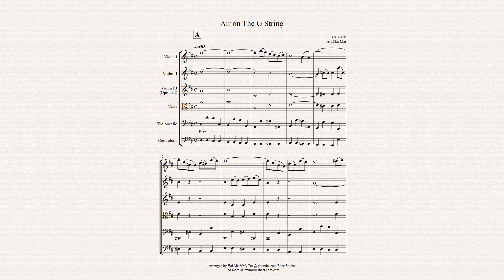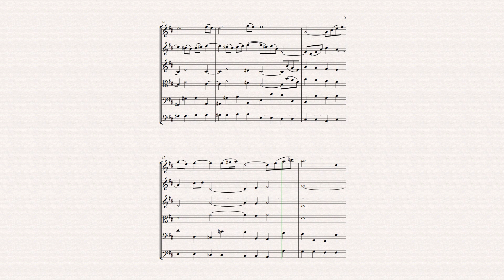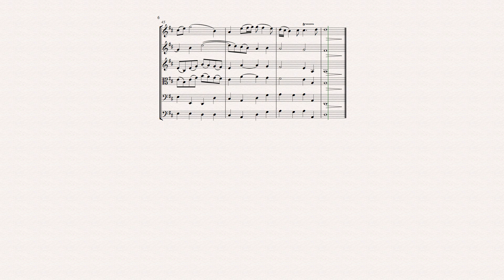Air on The G String for String Ensemble with score